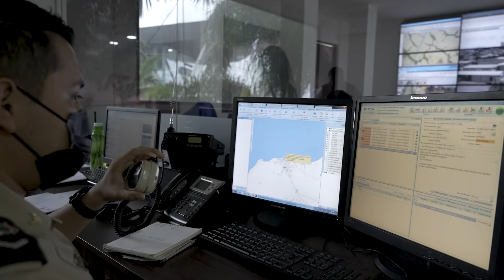¡Sí! Manta tiene un Centro de Monitoreo de apoyo para la Policía en la seguridad de la ciudad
Desde este espacio los actores de respuesta atienden incidentes dando una atención inmediata. Es primero en Manabí con estas características.
¿Quieres conocerlo? A continuación te mostramos en qué consiste.